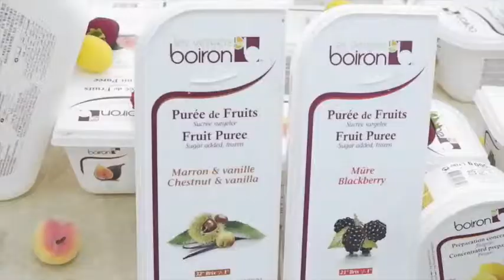Les Vergers Boiron Collective Demo with Julien Perrinet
Preview of Les Vergers Boiron Collective Demo with Chef Julien Perrinet in Heavenly Sweet Academy Surabaya.